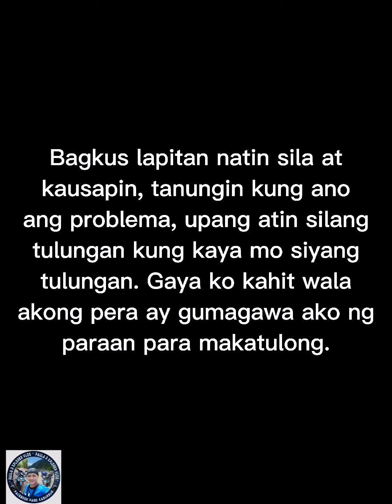Ang paglalakbay ni Kuya Ronald Patungan Mendoza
Siya yung isa sa mga tinulungan ko na hinatid ko sa Boundary ng Ilocos Sur. at binigyan ng food and meryenda, water and softdrinks.at mga damit, short, boxer etc. Thank you din sa mga nagbigay ng food sa kanila at damit